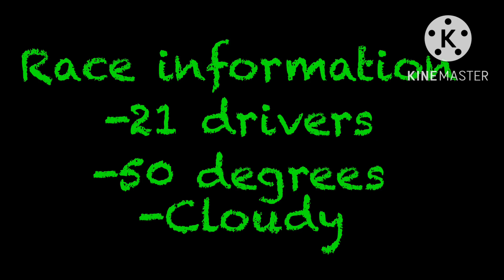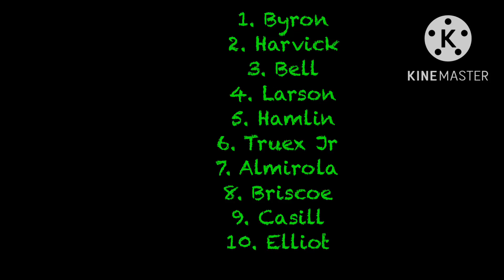NASCAR Yoshi Cup Series | Season 1| Race 9| Stanford Speedway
This is the final race before the championship! Who will win? And who advance and fail to advance…